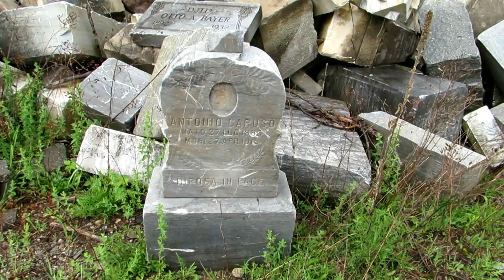OLD TOMBSTONES JUST PILED IN A FIELD.. WHERE DID THEY COME FROM? | Jason Asselin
VISIT MY ETSY STORE, SEE WHAT I HAVE FOR SALE:
After learning about a pile of old headstones and questions about a possible old cemetery in Iron Mountain, Michigan I had to learn more.. After gaining permission from the landowner, I walked back to find a big pile of old headstones dating back to the late 1800's into the early part of the 1900's. What an interesting find!

I was told the company's name was something like "Peninsula Quartz & Granite" and it was located right on this spot in the early 1900's. Apparently any headstones or memorials that didn't make the cut were piled around the property and remained hidden for years until Bob's Homes purchased the property and they pushed them all into a pile. The Chapin Mine Pit next to the site is fenced off due to the danger with-in.. Pretty cool to see from here though!

This is NOT an old cemetery and definitely has no bodies buried there.. Its just a place where history was lost. Another fun piece of history from Iron Mountain, MI!